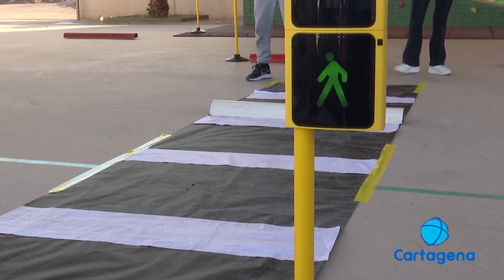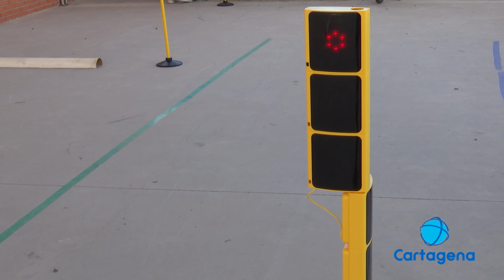Los alumnos del CEIP Carthago se ponen a prueba en la escuela de educación vial portátil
La ESPAC viaja por los colegios ahora con su escuela de educación vial portátil. Para aquellos centros que tienen dificultad de asistir a las instalaciones esta iniciativa significa sumergirse en el conocimiento vial desde el patio.